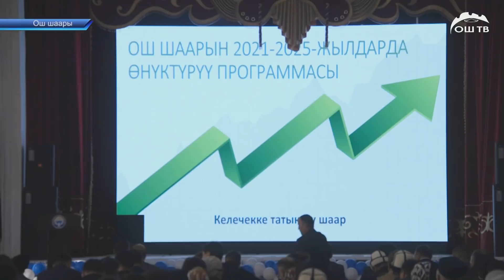Күндүзгү ЖАНЫЛЫКТАР топтому 26.10.2021 | Гүлзат Мамытбек алдамчылыкка шектуу катары кармалды